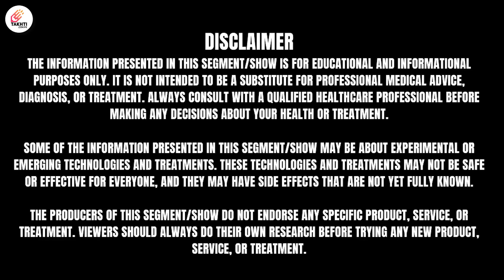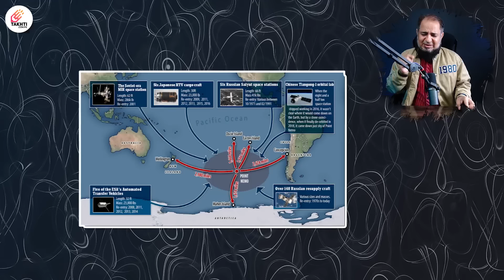1 Billion Dollar to Destroy ISS | اردو | हिन्दी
1 Billion Dollar to Destroy ISS | اردو | हिन्दी